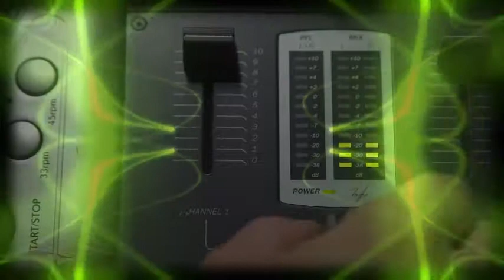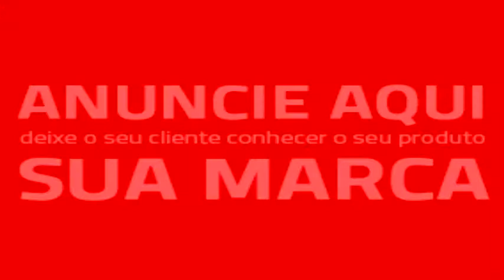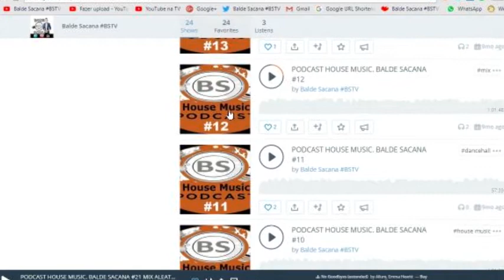GUERRA DE CLAS PIOR ATUALIZAÇÃO. MISSAO 1V1. JOGAR E GANHAR 10 VEZES E CORRIDA DO OURO. CLASH ROYALE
Lute com suas próprias cartas a fim de ganhar cartas do clã. As cartas do clã serão usadas para criar um deck de guerra para o dia da batalha! Você lutará em três batalhas no dia da coleta. O objetivo aqui é coletar o máximo de cartas do clã possível. No mapa, você encontrará vários modos de jogo que ...

É hora de ganhar mais OURO! Participe da Corrida do Ouro neste fim de semana. Nela, você ganha ouro extra ao destruir torres! A Corrida do Ouro está disponível por meio do botão "Batalha". Durante o evento, você ganhará ouro extra a cada torre do seu adversário que você destruir. A quantidade de ...

1 HORA DE MIX SEM PARAR. TODA SEMANA 1 NOVA EDICAO.

CD HOUSE MUSIC 2018. BALDE SACANA. SOH NOVIDADES. JAH DISPONIVEL PARA BAIXAR OU OUVIR ON-LINE. CURTEM, COMPARTILHEM, SIMPLESMENTE DIFERENTE.